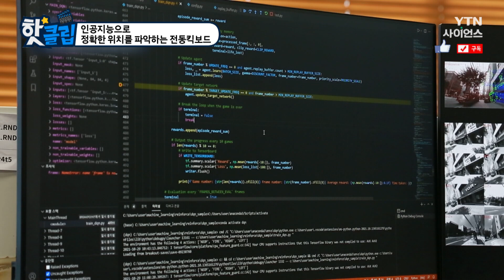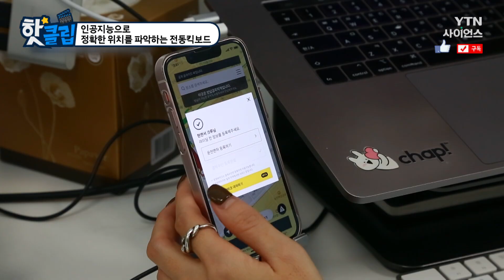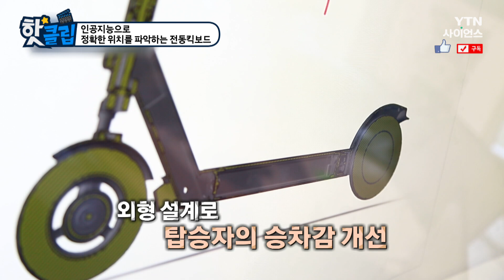[핫클립] 인공지능으로 정확한 위치를 파악하는 전동킥보드 / YTN 사이언스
카메라로 주변 환경을 파악하고 인공지능을 활용해
현재 위치를 판단하는 시각위치확인기술인 VPS.
이를 활용해 GPS보다 더 정확한 위치를
파악할 수 있는 시스템을 적용한 전동킥보드가 있다고 한다.
이 전동킥보드에 관해 알아본다.

인공지능으로 정확한 위치를 파악하는 전동킥보드  / YTN 사이언스